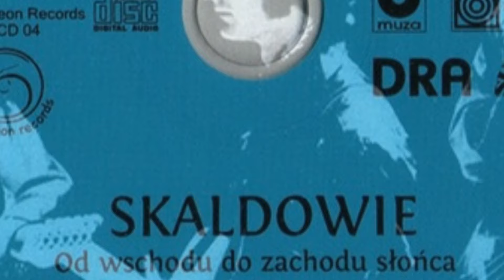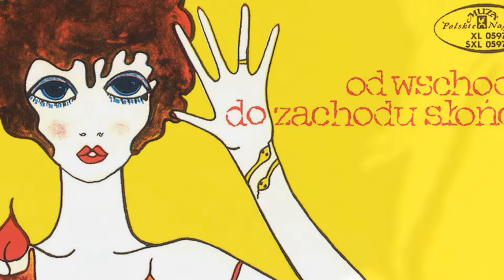Skaldowie - Katastrofa (1970)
Z albumu "Od wschodu do zachodu słońca" z 1970 roku [Polskie Nagrania Muza, SXL 0597).

SKALDOWIE:
Andrzej Zieliński - organ Hammond L-100, piano, leader
Jacek Zieliński - vocal, trumpet
Konrad Ratyński - bass guitar
Jerzy Tarsiński - guitar
Jan Budziaszek - drums